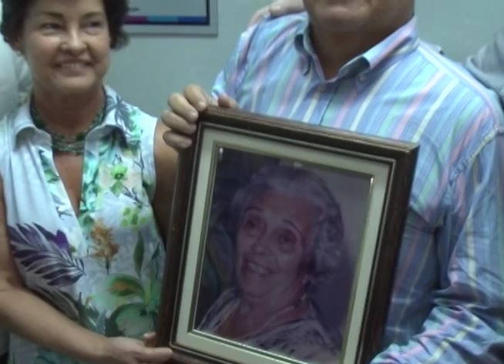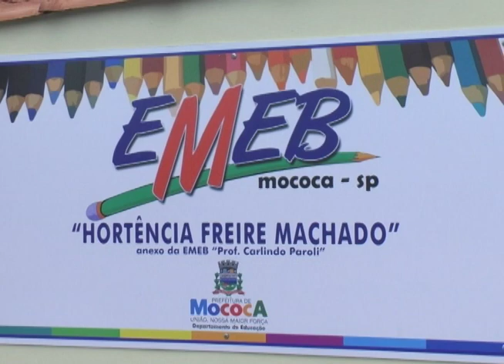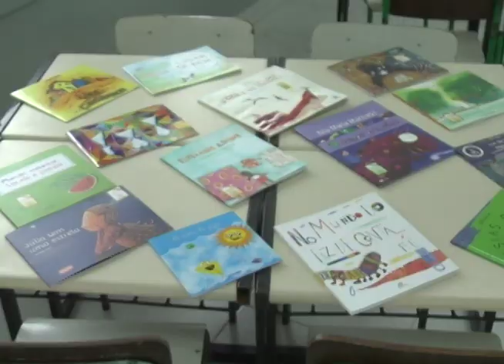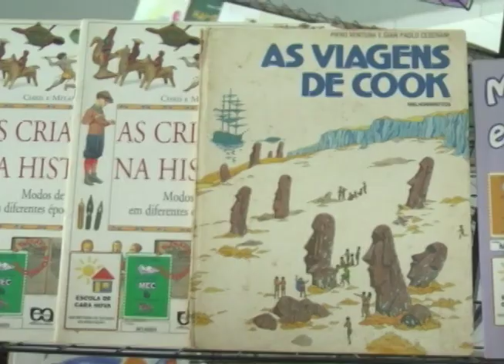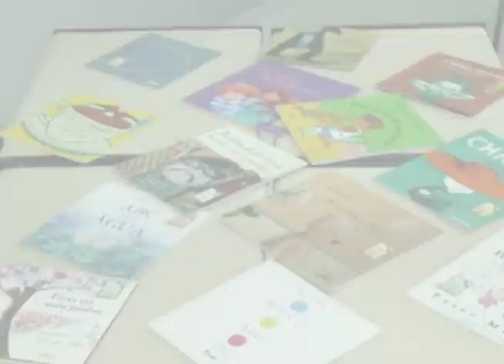ESCOLA MUNICIPAL DE EDUCAÇÃO BÁSICA HORTÊNCIA FREIRE MACHADO É INAUGURADA EM MOCOCA/SP